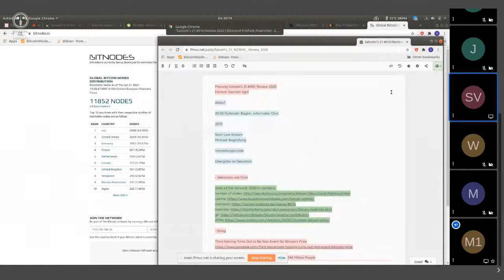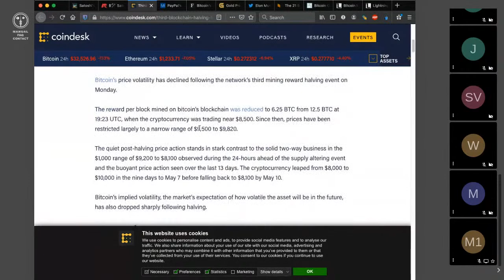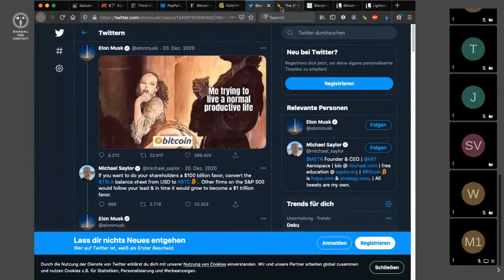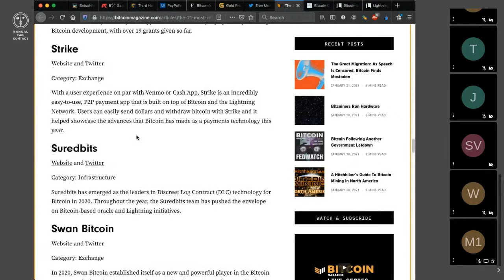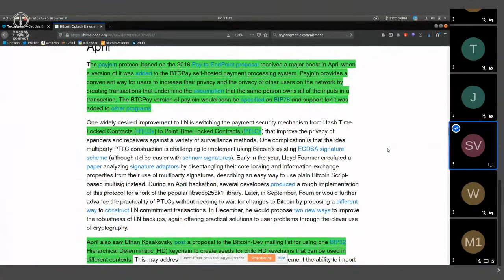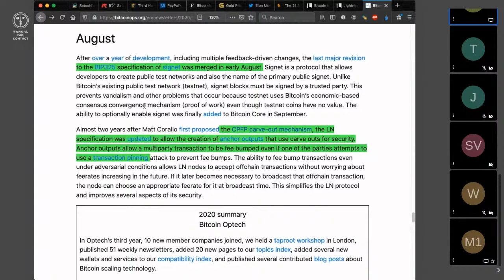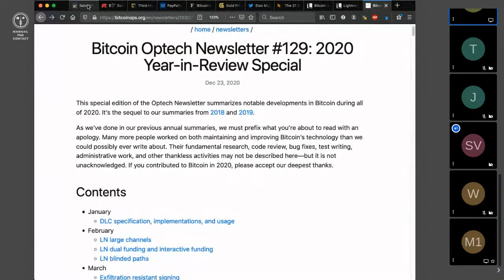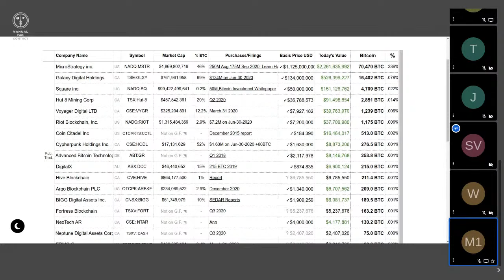₿🛠️ Satoshi's 21 #010: Review 2020 in Bitcoin 👓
Time to look back at the year 2020 in Bitcoin! We'll prepare and share material about the major events, technical developments and other noteworthy things, provide basic and further explanations, and much more. There'll be occasional deep-dives and opportunity for the whole group to discuss.

Language: English

Target Audience: Some parts will be accessible for newcomers, others may require some prior knowledge. We'll cover technology, finance and other aspects.

This is a recording of our Online-Meetup from the 21st of January 2021

We used the Free and Open Source conference call software Jitsi Meet hosted on the servers of Freifunk Munich

# Material:

## General Resources

## State of the Network 2020 in numbers

## Finance

Paul Tudor Jones Buys Bitcoin as a Hedge Against Inflation

Third Halving Turns Out to Be Non-Event for Bitcoin’s Price

Open interest in CME bitcoin futures hits an all-time high

Bitcoin treasuries and companies: Bitcoin reserves that touch $10 billion

Grayscale, MicroStrategy Could Be Driving Bitcoin Liquidity Crisis Closer with Massive BTC Acquisitions

## Projects

The 21 Most Influential Bitcoin Projects And Companies Of 2020

## Tech

This is our new in-depth, no-nonsense seminar series Satoshi's 21, which will take place every 21st of a month in various different locations (hackspace, co-working space, conference room, or similar), or online if circumstances so require.

We'll have one or more selected topics concerning Bitcoin's technology, security, ongoing development, economics, monetary theory, or its societal and political impact. Some preparation work might be required from participants in order to make the most out of the seminar.

Satoshi's 21 stands for:
- Every 21st of a month so that weekdays rotate, and to enable opportunities for joint sessions online with various other international meetup groups
- 21 participants is the targeted and ideal working group size, but we could be more, we could be fewer
- And of course: honoring Bitcoin's monetary supply of 21 hundred trillion sats!